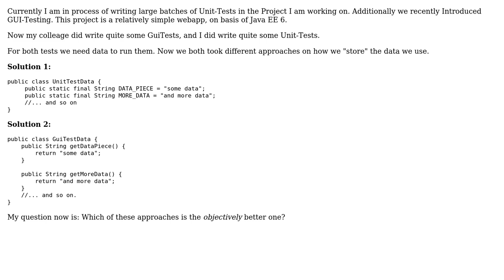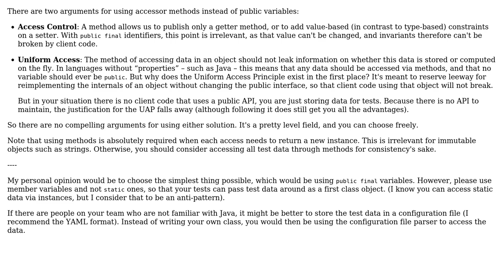Software Engineering: Static Test-Data in Helper Class: Getter vs Public Constant (2 Solutions!!)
Software Engineering: Static Test-Data in Helper Class: Getter vs Public Constant

With thanks & praise to God, and with thanks to the many people who have made this project possible! | Content (except music & images) licensed under CC BY-SA | Music | Images & others | With thanks to user Vogel612 user Grzegorz Solecki user amon and the Stack Exchange Network Trademarks are property of their respective owners. You are responsible for your own actions.